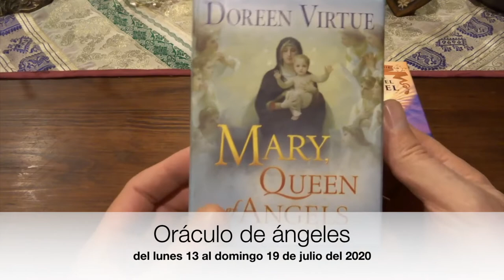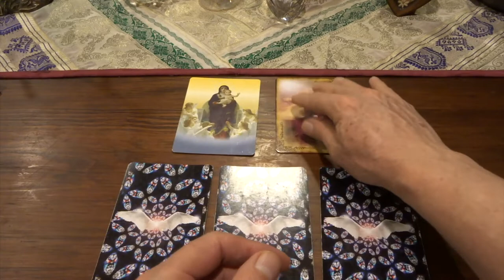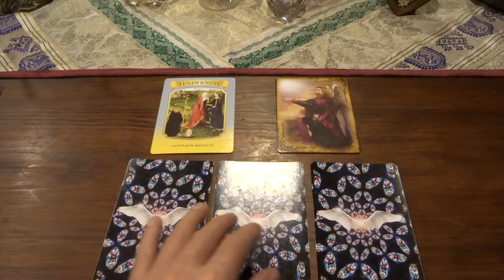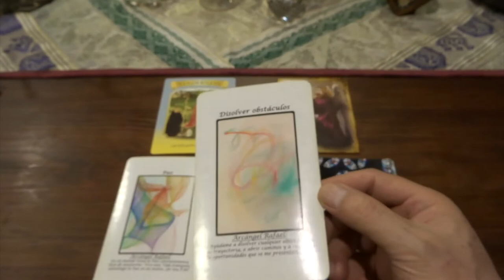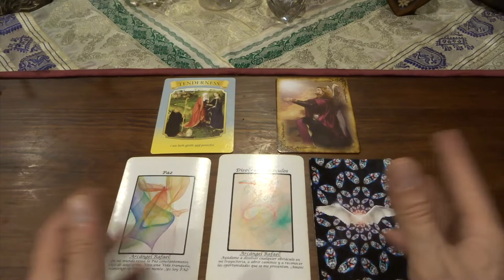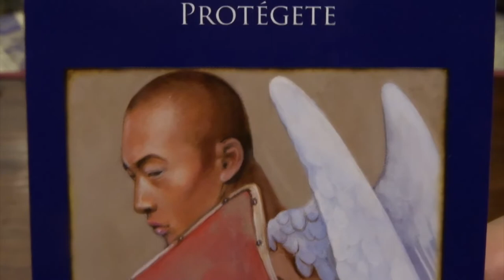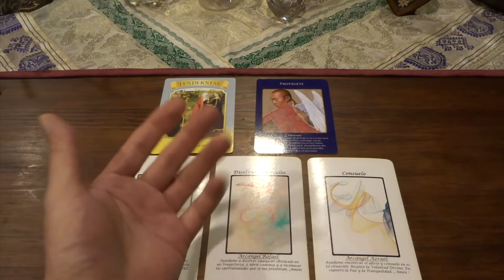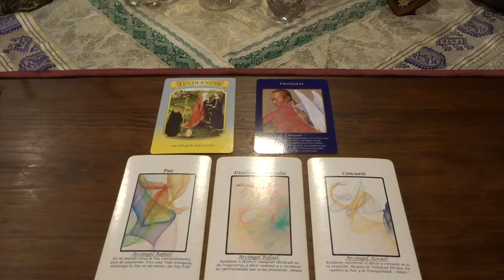Oráculo de ángeles del 13 al 19 de julio del 2020 / Adamas - BienEstar Holístico canal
ORÁCULO O LECTURA:

Mensaje general de la Virgen María para toda la semana: ternura, se amable y poderos@.
Lunes y martes: arcángel Rafael: paz.
Miércoles y Jueves: arcángel Rafael: disolver obstáculos.
Viernes, sábado y domingo: arcángel Azrael: consuelo.
Mensaje adicional de los ángeles para todos nosotros, en especial, para los que cumplen años o celebran algo: Miguel, protección.

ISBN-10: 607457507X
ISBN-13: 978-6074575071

¡ Infinitas GRACIAs !